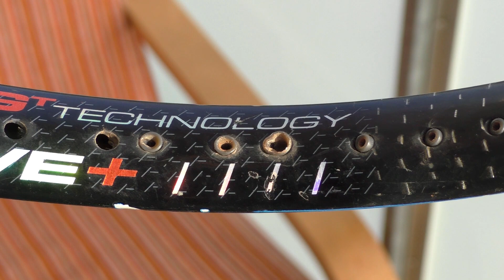Proč a jak vyměnit PRŮCHODKY (gromety) u tenisové rakety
Průchodky u tenisové rakety bývají nejzanedbávanější součástkou. Nemění je prakticky nikdo a je to škoda. Jakmile se totiž průchodky opotřebují, ulámou a ztratí pružnost, tak mohou poškodit výplet. Kromě toho průchodky chrání rám rakety, tlumí cinkavý zvuk a zabraňují nepříjemným vibracím. V některých případech jsou samotné průchodky technologií, která pomáhá míčkům udělit více energie a rotace. Tak proč si je jednou za pár let nevyměnit.